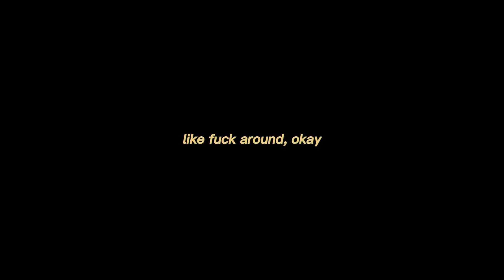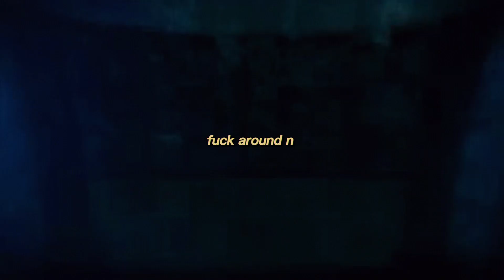fafo- remix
this is a collective work remix of the song
fafo by Zach fox

my friend ghost and i put this song together in my room

I spent about 6 hours creating the visual